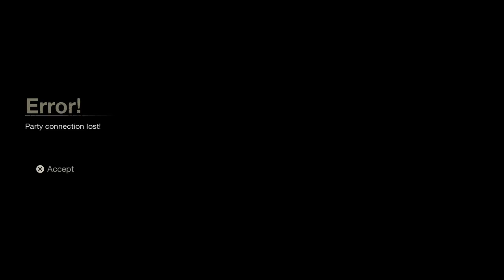bwalker4100's Live PS4 Broadcast